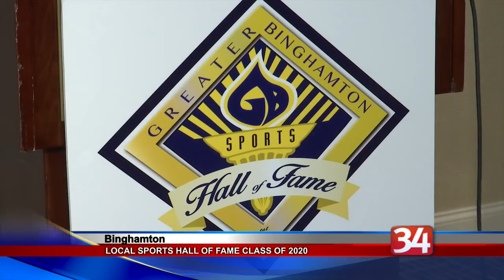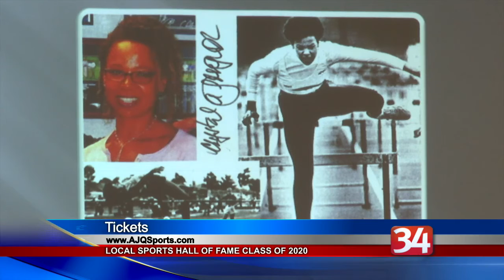BG Sports Hall of Fame